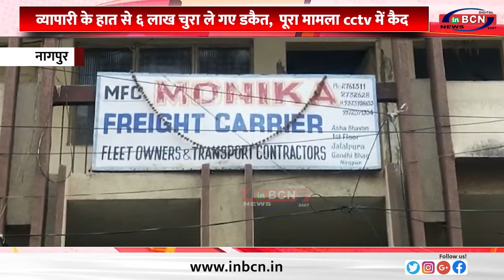व्यापारी के हात से ६ लाख चुरा ले गए डकैत, पूरा मामला CCTV में कैद...INBCN NEWS